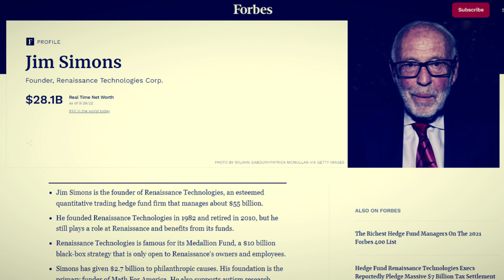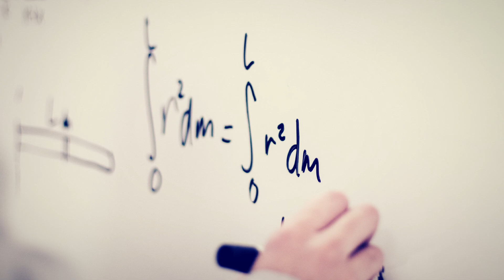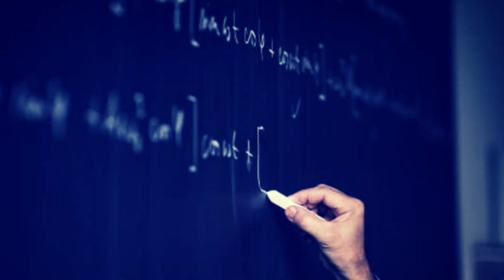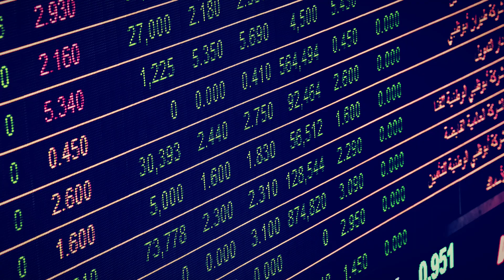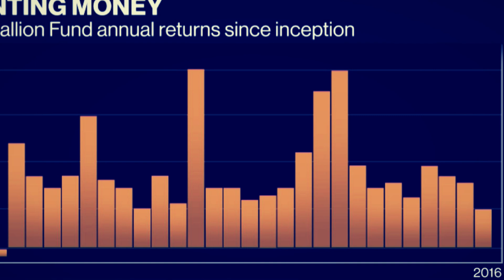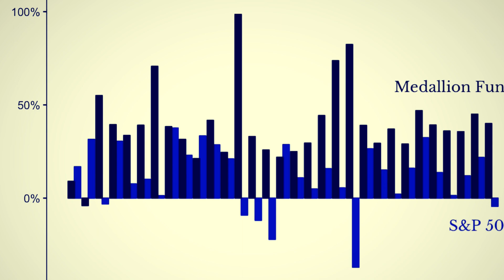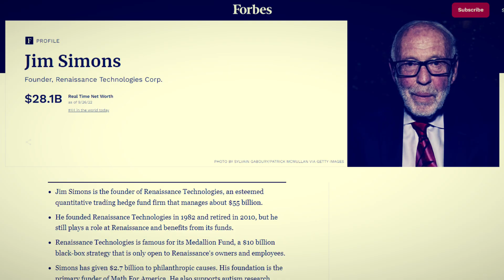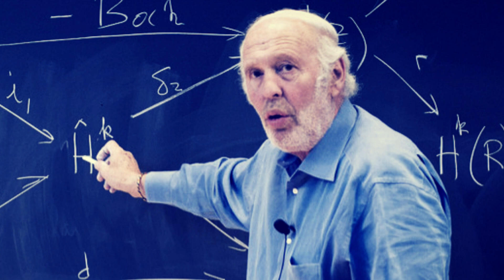Jim Simons: The World's Richest Hedge Fund Manager & Founder of Renaissance Technologies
Jim Simons's net worth according to Forbes is $28.1 billion and he is the world's richest hedge fund manager, he is much richer than infamous hedge fund manager Ray Dalio whose net worth is around $19.1 billion.
Jim Simons is a mathematics genius, he did PhD in mathematics from the University of California, Berkeley at just the age of 23.

00:00-01:35 – Introduction
01:35-03:18 – The Good Beginnings
03:18-04:25 – Working at Universities
04:25-05:39 – Dabbles into Financial Markets
05:39-06:45 – Founding Medallion Fund
06:45-08:26 – Getting Success
08:26-09:51 – Retiring from Renaissance
09:51-10:50 – Donations
10:50-11:18 – The Bottom Line